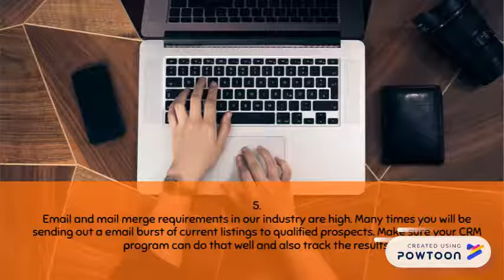Tips to Improve Customer Relationship Management in a Commercial Real Estate Agency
In commercial real estate agency you need a database and a customer relationship process as an agent. for more knowledge!